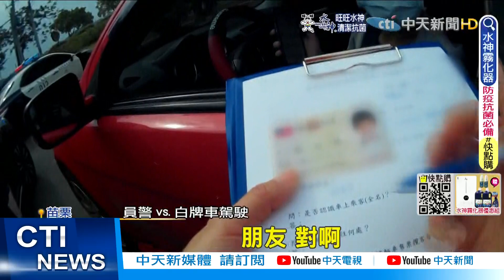【每日必看】載2學生收車資100 苗栗白牌車司機吞10萬罰單@中天新聞CtiNews @毛球烏托邦MaoUtopia 20220421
監理站稽查人員4/18偕同警方，在苗栗農工外發現一輛可疑的紅色轎車，車上載著兩名學生，駕駛起初辯稱是"載朋友"，但員警進一步詢問學生，他們才坦承從苗栗火車站搭車到苗栗農工，車資總共100元，而駕駛違規開白牌車，依法將開罰10萬元，同時也查出車輛牌照早已遭註銷，警方一併舉發，當場查扣汽車牌照。